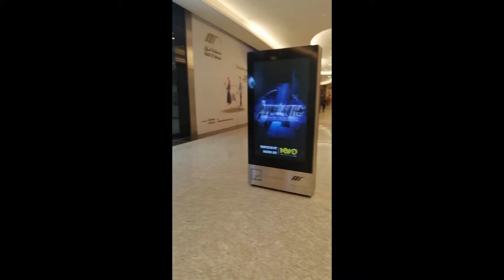laki pala talaga ng muscat mall